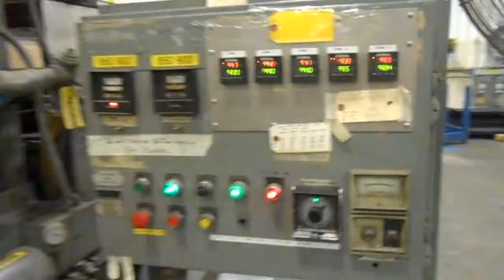Plastimach Used Thermoformers, CNC Routers, Die Cutters, Extruders, and Vacuum Forming Equipment